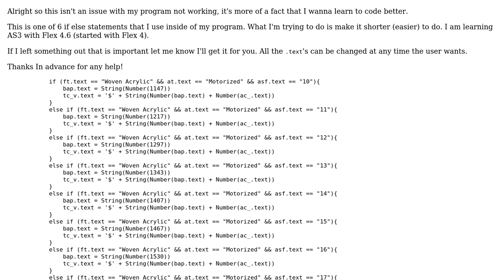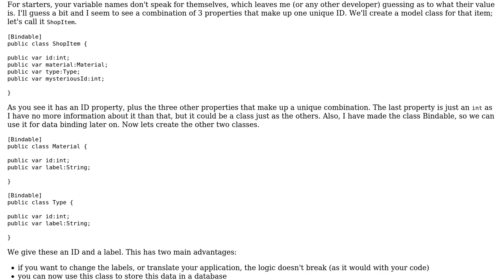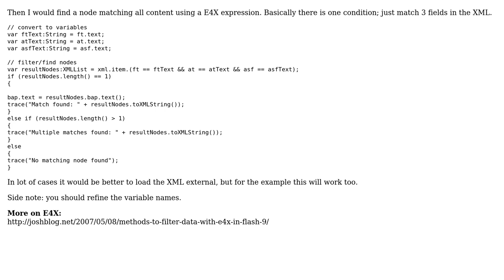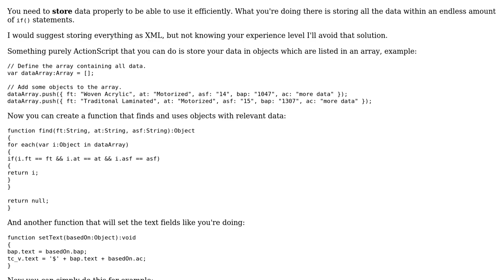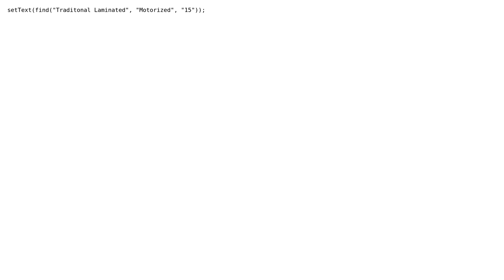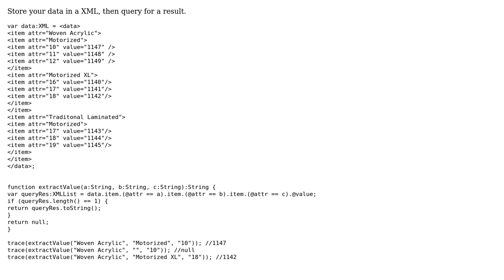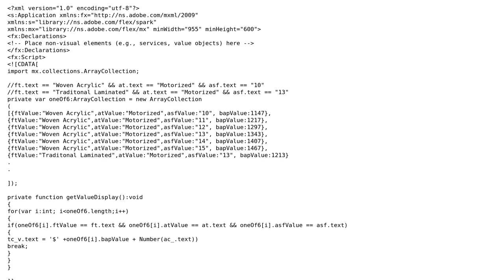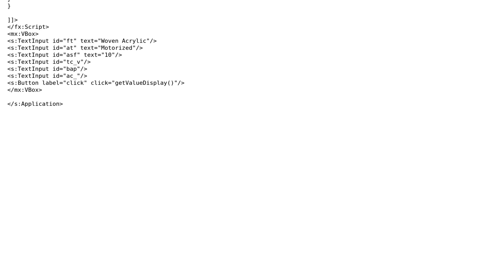How to simplify my else if statement? (10 Solutions!!)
How to simplify my else if statement?

With thanks & praise to God, and with thanks to the many people who have made this project possible! | Content (except music & images) licensed under CC BY-SA | Music | Images & others | With thanks to user wormhit user weltraumpirat user RIAstar user OXMO456 user Marty user Mark Knol user Kris Welsh user Joshua Miller and the Stack Exchange Network Trademarks are property of their respective owners. You are responsible for your own actions.